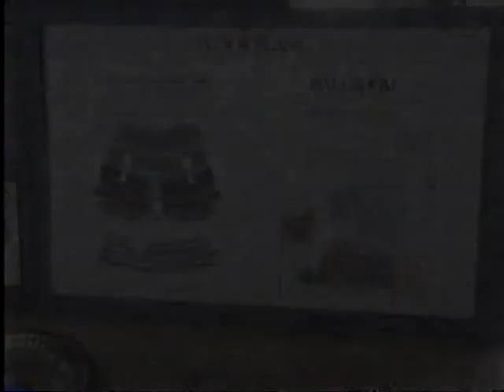Nicollette Sheridan in Lucky Chances # 15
1990 mini-series based on novels by Jackie Collins